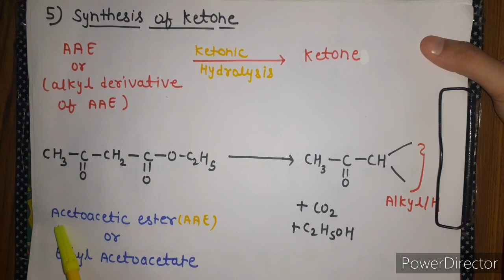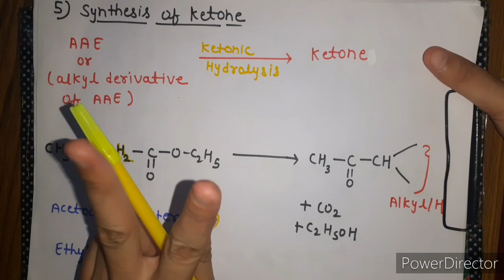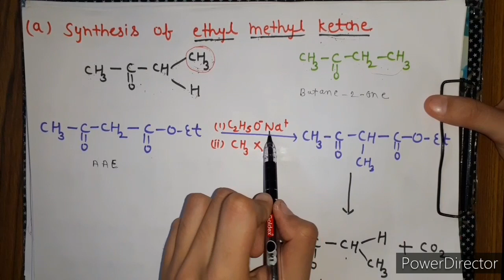Synthesis Of Ketone Via Enolate|Application Of Ethyl acetoacetate|Organic Synthesis Via Enolate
Organic Chemistry :Organic Synthesis Via Enolate||B.Sc Final Year

Hi Friends,In this video we will learn synthesis application of ethyl acetoacetate (aceto-acetic ester).
we will learn "Synthesis Of Ketone"
In which we will learn the following topics:
1. Synthesis Of Ethyl methyl Ketone (methyl ethyl ketone)
2. Synthesis of methyl sec. butyl ketone.

Don't forget to click on the subscribe button,for getting instant updates of the uploaded videos and do give a thumbs up if you liked the video and Comment your doubts,we would be happy to reply.